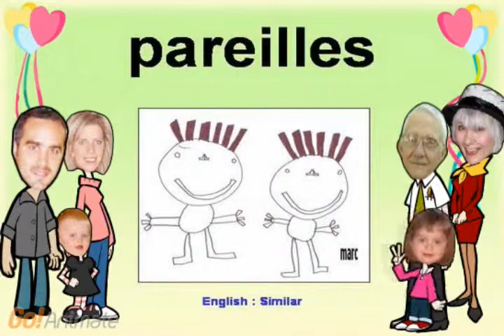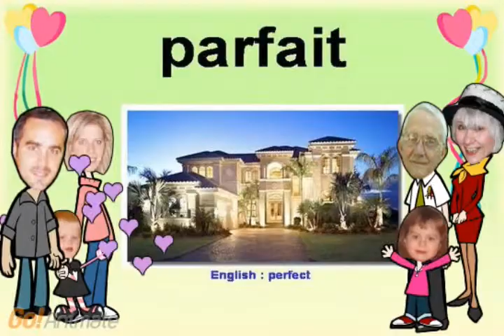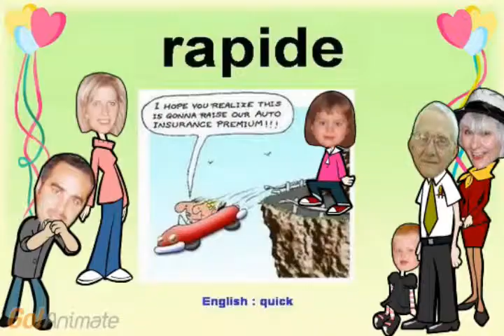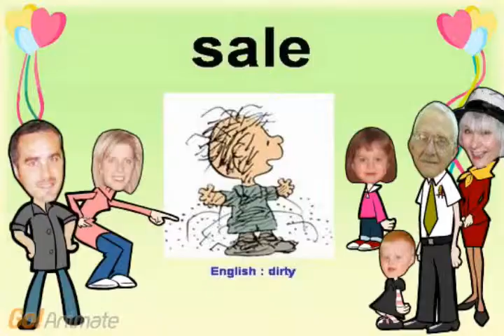adjectif 1 (Adjective 1)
Adjective1=Adjective 1
1bienvenue=welcome
2complet=full
3pareilles1=Similar
4pas pareils=different
5paresseux=lazy
6parfait=perfect
7pauvre=poor
8petit=small
9plein=full
10plusieurs=many
11pointu=sharp
12poli=polite
13possible=possible
14profond=deep
15rapide=Quick
16riche=rich
17sale=dirty
18sauvages=wild
19seul=alone
20tard=late
21utile=useful